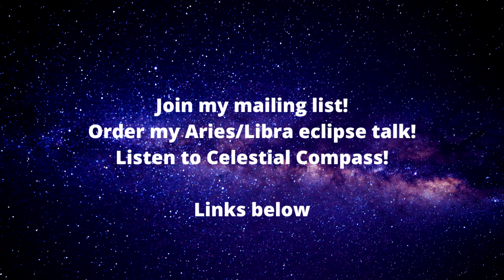Astro-Insight for October 23-29, 2023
Kathy Biehl's light-hearted and practical astrology forecast for October 23-29, 2023.